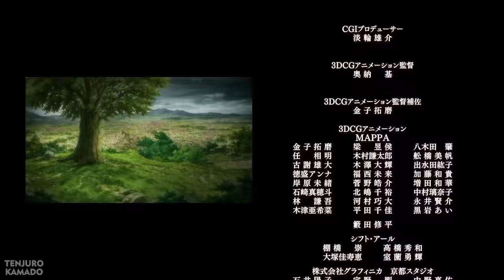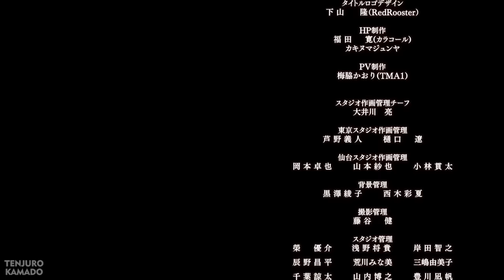Mikasa Death Scene - Paradis Destroyed | After Credits Ending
Shingeki no Kyojin last episode english sub
Mikasa Ackerman and Jean married and always visiting Eren's grave. The boy found tree of life in Eren's tomb.